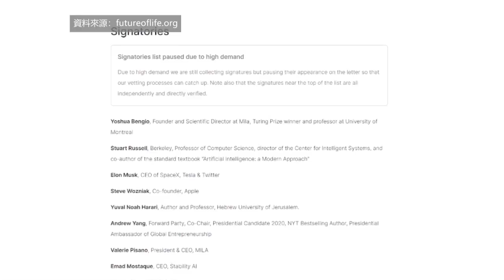【天下新聞】全國: Elon Musk稱將創建TruthGPT來對抗AI偏見 Elon Musk creates Truth GPT to combat AI bias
Elon Musk在星期一晚播出的節目中表示，
計劃創建一種替代人工智能AI模型ChatGPT的方法，
並稱之為Truth GPT。

Musk認為ChatGPT有自由主義偏見，
擔心其正在接受政治正確培訓，
計劃用自己的AI來反擊。

Musk是主張對AI進行監管的忠實擁護者，
曾在上月簽署聯名公開信
呼籲暫停所有AI的研發。
他稱AI比汽車或火箭更危險，
並表示AI有可能毀滅人類。

多年來，Musk對人工智能表達了強烈的看法，
並駁斥了Mark Zuckerberg和Bill Gates等技術領導者，
他認為其對該領域的理解有限。

Musk曾是OpenAI的早期投資者，
也就是ChatGPT背後的初創公司。